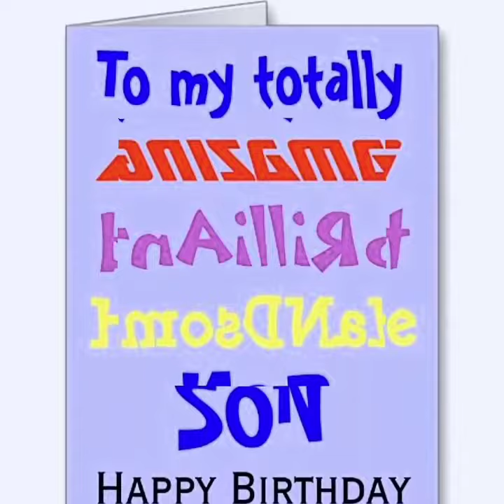Happy birthday 🎂 Kieran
Celebrating sons 14th Bday